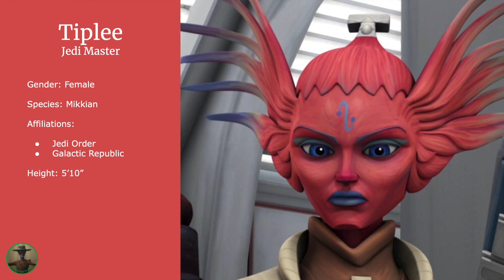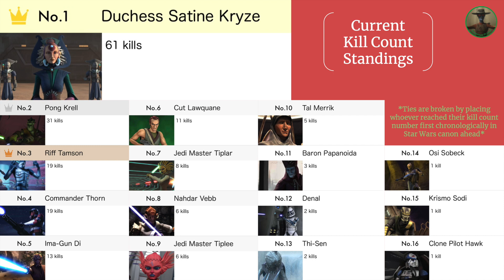Star Wars: The Clone Wars: Kill Count #16: Jedi Master Tiplee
Welcome to my Jedi Master Tiplee kill count video! In addition to being in Star Wars: The Clone Wars, Jedi Master Tiplee appears in the Star Wars: Darth Maul: Son of Dathomir comic book, which is canon! How many kills do you think Tiplee will get, and how do you think it will compare to the kills from her sister, Jedi Master Tiplar!?